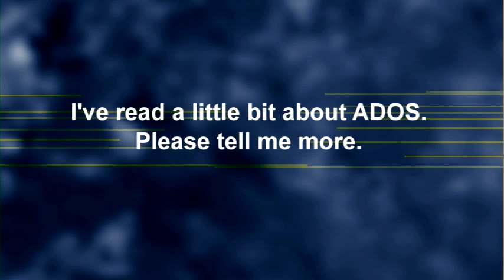What does ADOS stand for? Autism Diagnosis Observation Schedule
Dr. Allen explains that ADOS stands for autism diagnosis observation schedule. This is used to diagnose autism and it was developed at the University of Michigan. The ADOS is a structured observation schedule, not a test, it examines the child's behaviors and how the complete tasks. Dr. Allen adds that there is constantly research being done to improve the ADOS.

About Henry Ford's Center for Autism and Developmental Disabilities

Henry Ford Center for Autism and Developmental Disabilities (CADD) is a comprehensive center that offers a variety of assessment and intervention options for children with Autism Spectrum Disorder and developmental disabilities from birth through adolescence.

About Henry Ford Health System

Henry Ford Health System (HFHS) is a Michigan not-for-profit corporation governed by a 22-member Board of Trustees. HFHS is managed by Chief Executive Officer Nancy M. Schlichting.

HFHS is one of the nation's leading comprehensive, integrated health systems. It provides health insurance and health care delivery, including acute, specialty, primary and preventive care services backed by excellence in research and education.